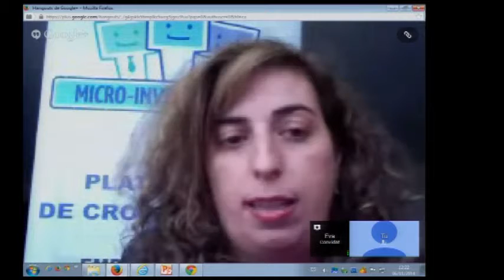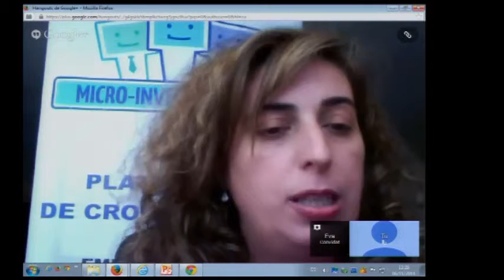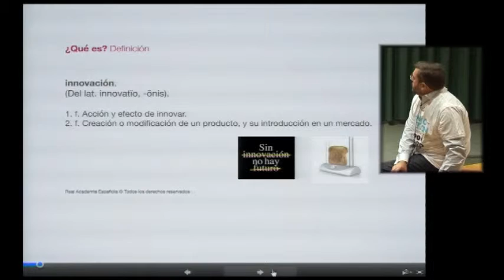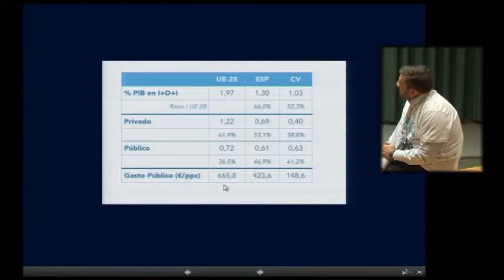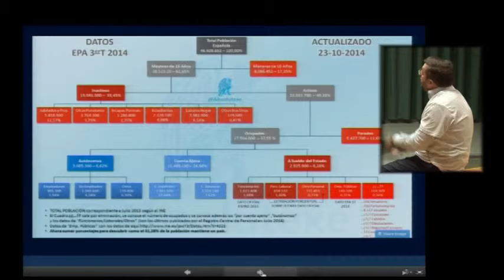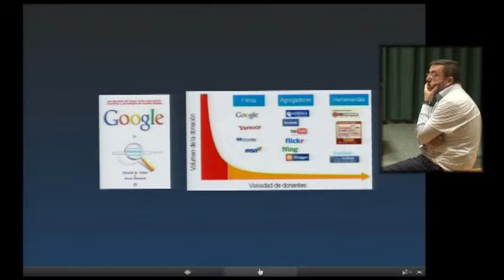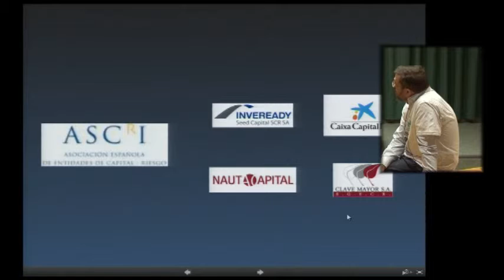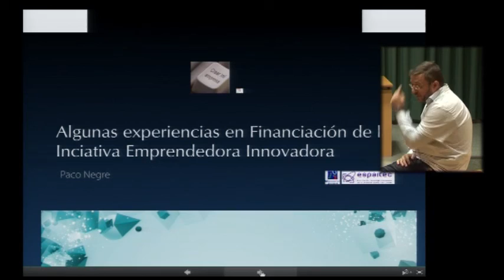Líneas de financiación en profesiones digitales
Jornada de Puertas Abiertas de la UJI - Profesionales Digitales
Eva Gómez, Francisco Negre, José Pascual Gumbau